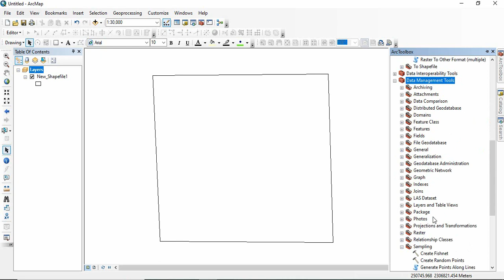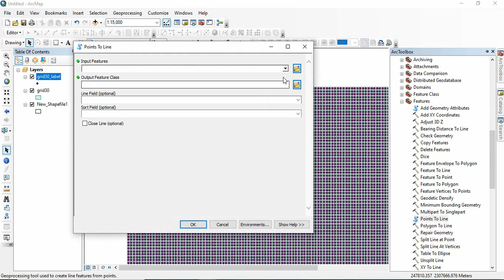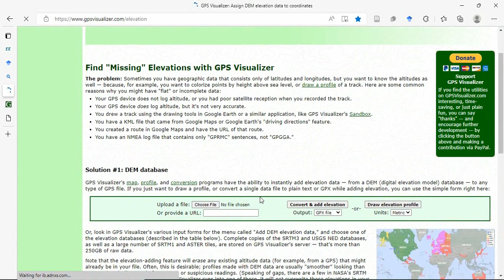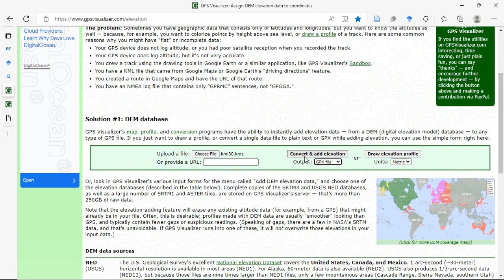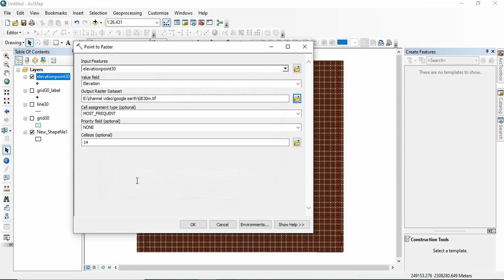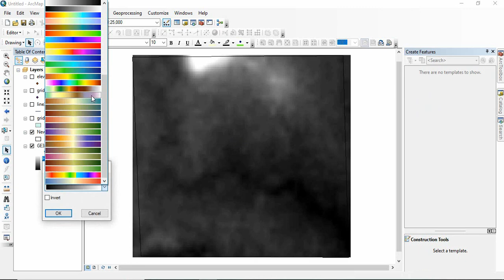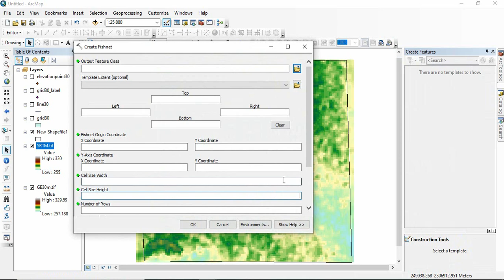Extracting Digital Elevation Model from Google Earth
Get DEM from Google earth. Create fishnet in ArcGIS.